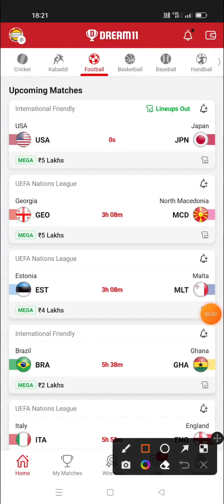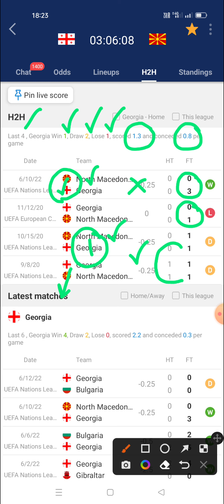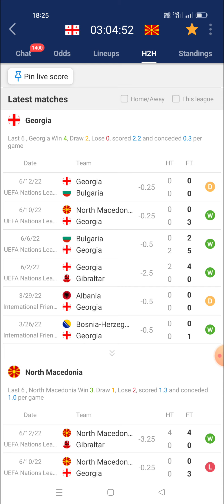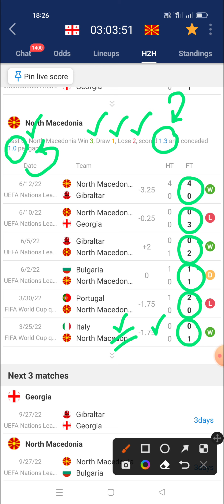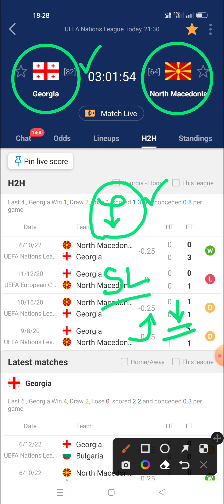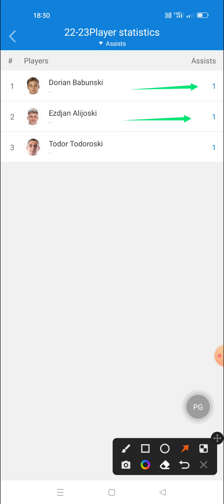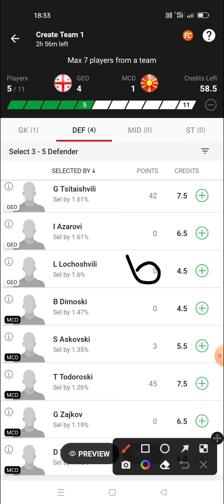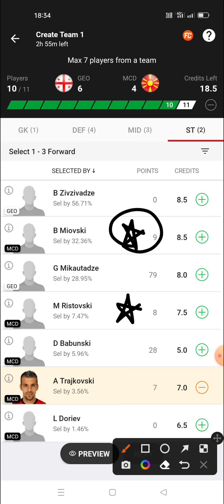GEO vs MCD Dream11 | Geo vs Mcd Dream11 Team | Geo vs Mcd Dream11 Prediction